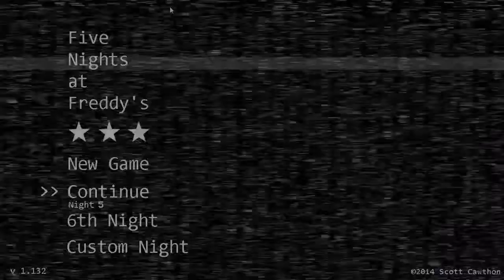Five Nights At Freddy's 4/20 Mode Beat!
More fnaf coming in the future!